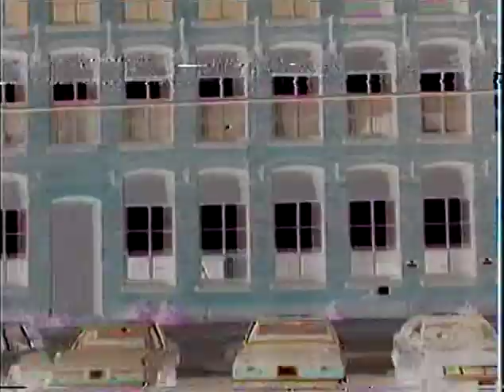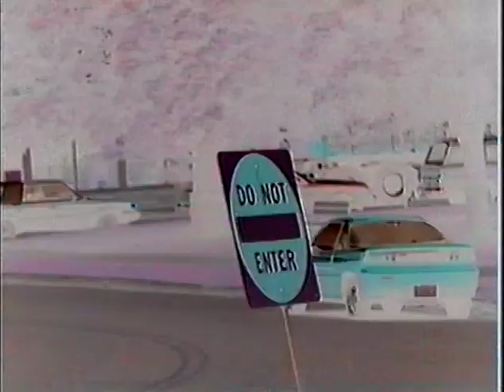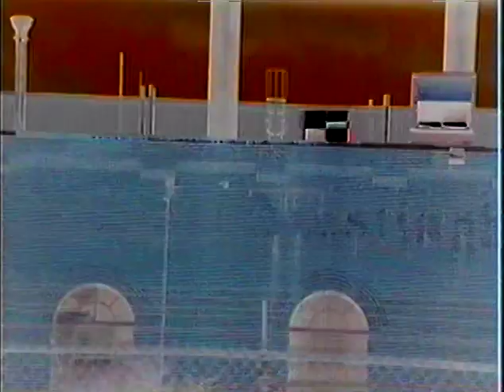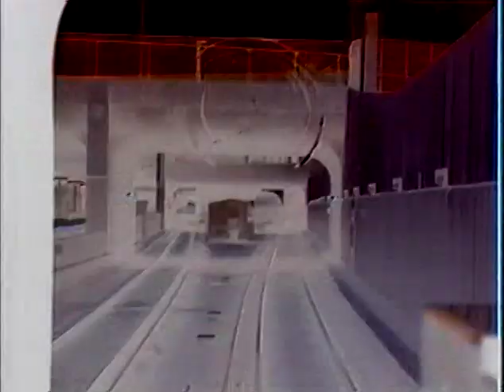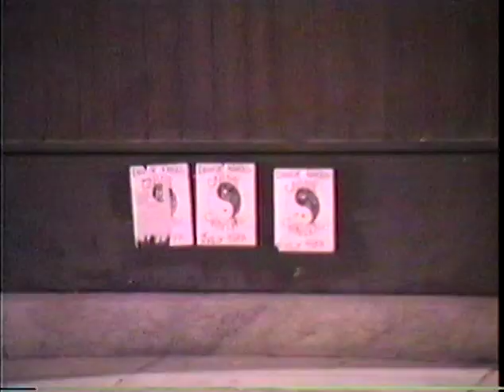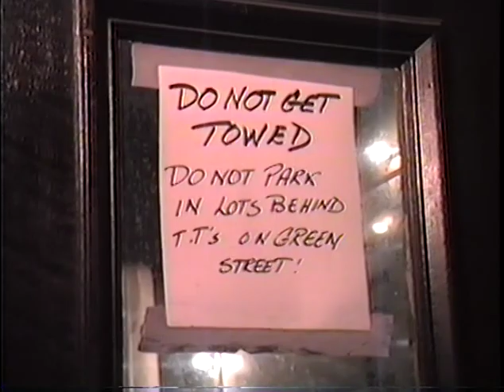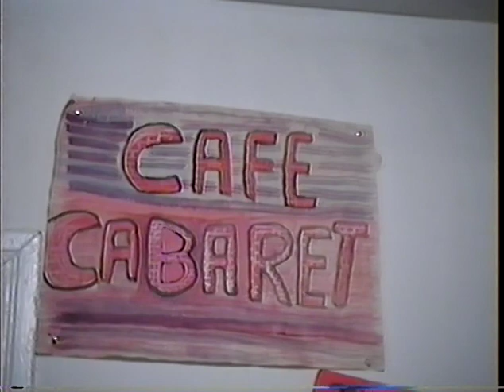The AGs / Furor (videos by F DiMenno) / The Vomit Wheel 09-11-1991